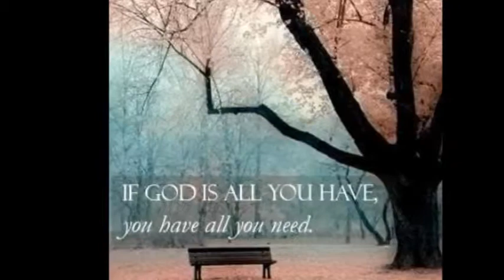FEB 17, 2013 MARYLYN BOUSLOG SINGS HE'LL DO IT AGAIN